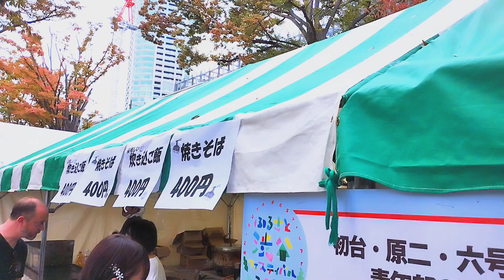ふるさと渋谷フェスティバル2023 代々木公園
ふるさと渋谷フェスティバル
代々木公園
2023/11/05

〈著作物の引用について〉